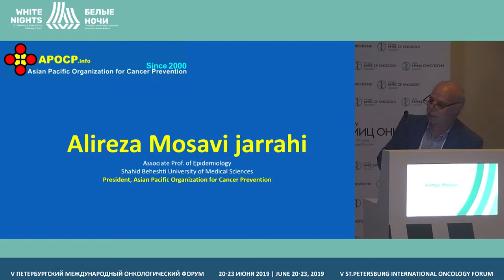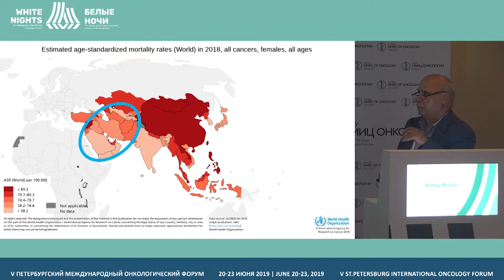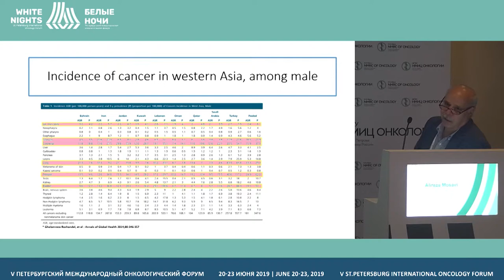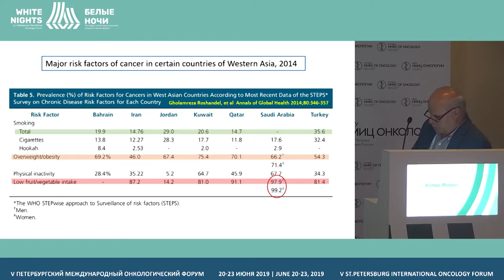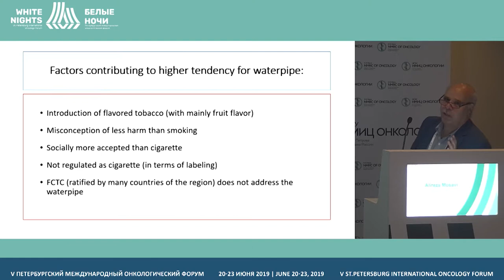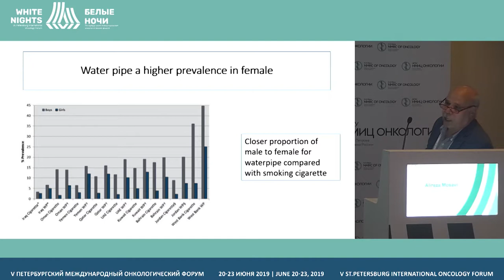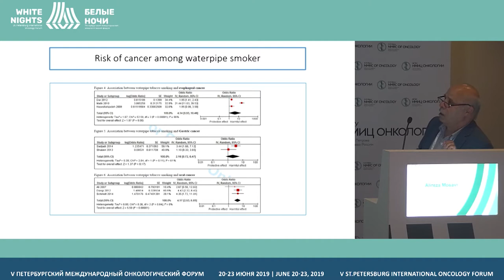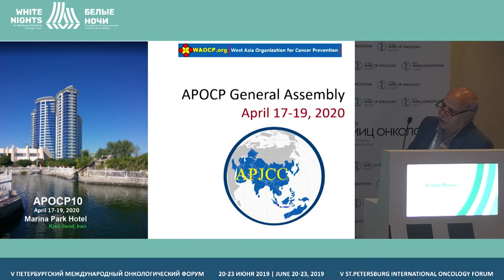Курение и рак в западной части Азии (Alireza Mosavi)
Alireza Mosavi, Shahid Beheshti University of Medical Sciences, Tehran, Iran